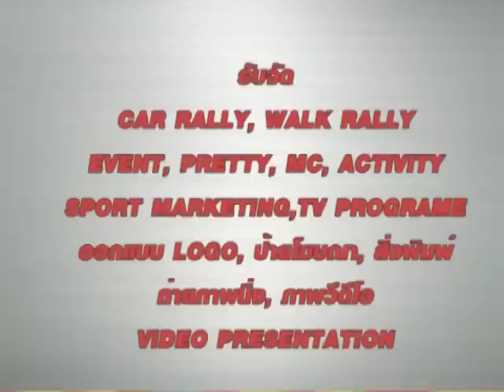SPEED HI TV NEW PICK UP ISUZU D-MAX "X-SERIES"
SPEED HI TV
NEW PICK UP ISUZU D-MAX "X-SERIES"
INTER VIEW "KING KONG" THAILAND CAR AUDIO PRODUCT